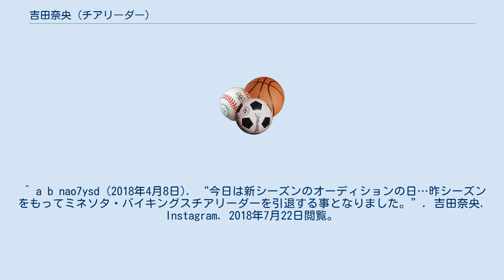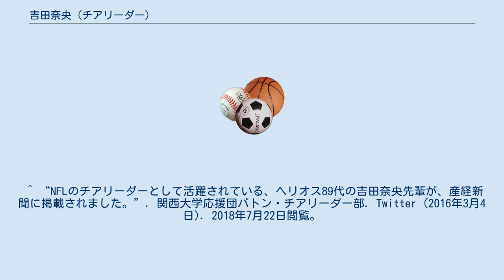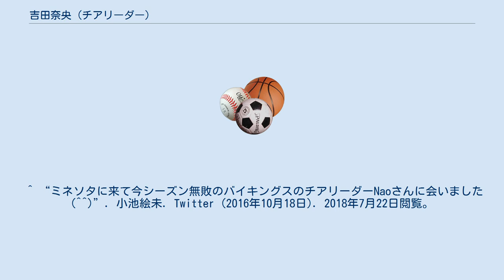吉田奈央 (チアリーダー)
ミネソタ・バイキングス関連人物
吉田 奈央（よしだ なお、1990年3月28日 - ）は、日本のチアリーダー。
2015年から2017年シーズンまでNFL『ミネソタ・バイキングス』のチアリーダーを務めた。
 奈良県高取町出身。
智辯学園中学校・高等学校、関西大学商学部卒業。
身長168cm。
 高校1年の時にチアリーディングを始め、2年間活動。
大学入学時、たまたま見たアメフト部の試合で応援していたチアリーダーに憧れ、同大学の応援団バトン・チアリーダー部「HELIOS」（ヘリオス）に所属（89期生）。
4年時には部長も務めた。
 大学卒業後はXリーグ「パナソニック インパルス」のチアリーダー（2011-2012シーズン）を務めた後、和歌山県に発足した男子バスケットボールクラブ「和歌山トライアンズ」のチアリーダー1期生（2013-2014シーズン）として活動。
この時トライアンズチアリーダーズのディレクターを務めた檀上欣子の薦めで、2015年、NFL「ミネソタ・バイキングス」のチアリーダーオーディションに参加。
150名の応募者の中から同年度メンバーに選出。
以後2016年・2017年と3年連続でバイキングスのチアリーダーを務めた。
^ a b 大宮健司 (2016年3月7日). “【チアは「夢の架け橋」（1）】「米プロフットと阪神のファンはおんなじです」（3/3）”. 産経WEST (産業経済新聞社). 2018年7月22日閲覧。
 ^ a b nao7ysd (2018年4月8日). “今日は新シーズンのオーディションの日…昨シーズンをもってミネソタ・バイキングスチアリーダーを引退する事となりました。”. 吉田奈央. Instagram. 2018年7月22日閲覧。
^ a b 大宮健司 (2016年3月9日). “【チアは「夢の架け橋」（3）】大学でやっと夢の甲子園に!（1/3）”. 産経WEST (産業経済新聞社). 2018年7月22日閲覧。
 ^ a b “関大には、人がいる。インタビュー（16）吉田奈央さん”. 関西大学. 2018年7月22日閲覧。
^ a b c d “NFLチアに挑戦 トライアンズ吉田さん”. 和歌山新報. (2015年3月6日). 2018年7月22日閲覧。
^ 大宮健司 (2016年3月9日). “【チアは「夢の架け橋」（3）】大学でやっと夢の甲子園に!（2/3）”. 産経WEST (産業経済新聞社). 2018年7月22日閲覧。
 ^ “NFLのチアリーダーとして活躍されている、ヘリオス89代の吉田奈央先輩が、産経新聞に掲載されました。”. 関西大学応援団バトン・チアリーダー部. Twitter (2016年3月4日). 2018年7月22日閲覧。
 ^ “INPULSE CHEERLEADERS 2013始動!!”. パナソニック インパルス チアレポート. パナソニック エコソリューションズ社 (2013年1月). 2018年7月22日閲覧。
^ 大宮健司 (2016年3月10日). “【チアは「夢の架け橋」（4）】権利はある!…直感で決めた米国行き（2/2）”. 産経WEST (産業経済新聞社). 2018年7月22日閲覧。
^ “NFLチアに 元トライアンズ吉田さん”. 和歌山新報. (2015年5月7日). 2018年7月22日閲覧。
 ^ “ミネソタに来て今シーズン無敗のバイキングスのチアリーダーNaoさんに会いました(^...